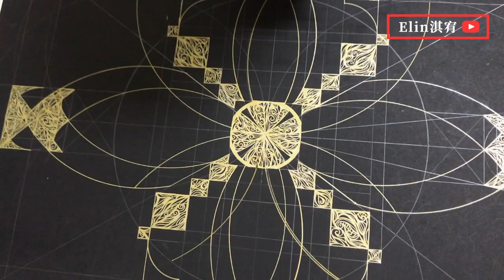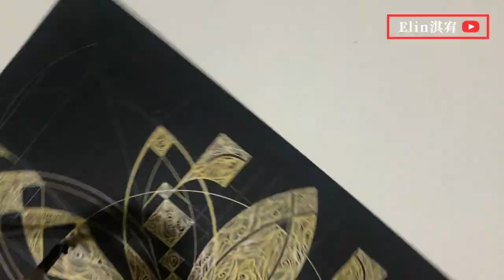Altar | Mandala art | Zentangle art | 金色纏繞畫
0:00 - Prelude music 前奏音樂
0:07 - Admire the painting 欣賞畫作
0:32 - Start painting 開始畫作
8:58 - 462 Altar

Actually, the "YELLOW" color is Gold, but it looks yellow.
When I was painting it I thought about Time, Big Ben, and Life. I like to use gold metallic to draw a mandala. Gold mandala is so beautiful!

I will teach you how to draw mandala art step by step in the video!

【Altar】金色曼陀羅是這幅畫作的名字，這是我從國中開始自創的風格，許多人說這藝術風格，類似於印度的曼陀羅 (Mandala)，剛剛好我大學畢業後跟印度也很有緣，因此繪畫技巧更是突破很多，畫風變得更加細緻且多變，希望大家會喜歡的作品，謝謝！

Name: Altar 聖壇
Style: Relaxing Mandala Art
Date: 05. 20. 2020